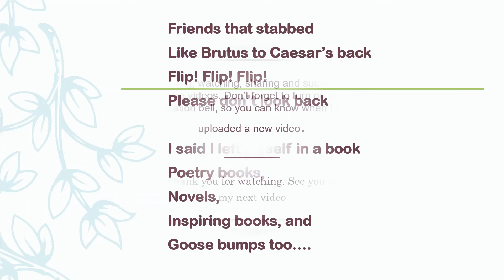Me in A Book. (Poem)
When we read, I believe we usually leave ourselves in some pages and this poem reflects  this belief.